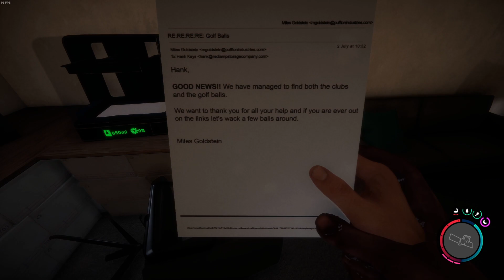Get Down Son